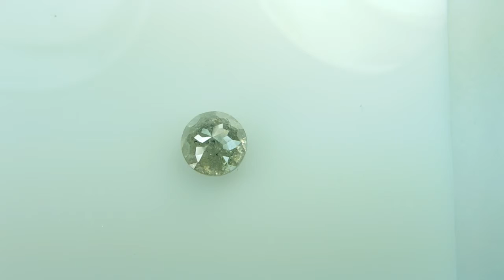1.30 ct Rosecut Natural loose Diamond Round rose cut shape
Above Stone Details ::::::
Size : 6.71X3.80 MM
Weight : 1.30carat
Shape : Rose cut
Color: Grey
Cutting :AAA
Clarity: transparent
Details : Natural Diamonds
Treatment : Untreated 100% natural diamonds
The picture is in the same color & quality